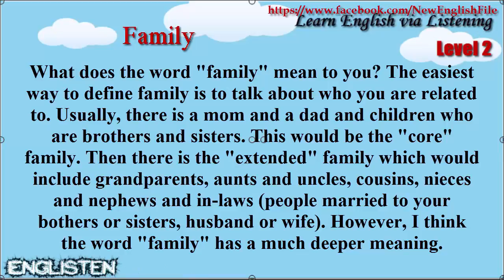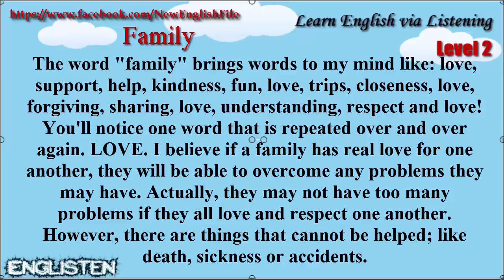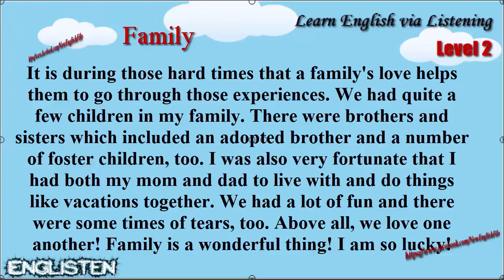Learn English via Listening Level 2 Unit 47 Family